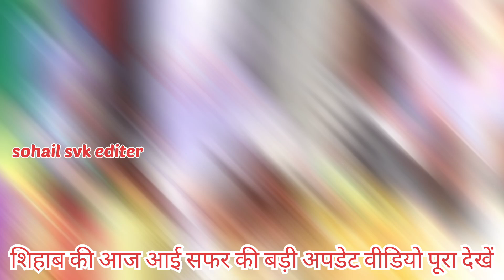Day 362🥰 शिहाब की अभी आई सफर को लेकर बड़ी अपडेट | shihab chittur live location🌎shihab saudi news📰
Shihab Chottur Saudia Arabia Ramdan
shihab chittur
sehaab
shihab Bhai
shihab location
Md Aslam
shihab Bhai
Shihabchotturlive
safar midia
shihab chottur official
shihab
shihab chottur
News of Islam
ajanta news
shihab walking
shihab kerala
shihab hajj
shihab malappuram
shihab mecca
shihab dream
chottur shihab
shihab tirur
shihab news
keralatomakkah
shihab today live
shihabchottur
shihab chottur kerala to mecca hajj by walking
hajj live
Shihab Chottur
Shihab bhai
Shihabchotter
naat Shareef
sihab
gaffar vlogs
shihab
Shihab Chottur Kuwait Mai khana hai
shihab chittur Kuwait
Kuwait vlogs
Shihab Bhai ka Mobile Number
shihab chittur saudi arabia Mai kahan hai
shihab Saudi Arabia
shihab Saudi entry
shihab Saudi Arabia news
shihab Kuwait jumma live
shihab jumma live
shihab eid mubarak
shihab chottur eid milad un nabi
Kuwait vlogs
Alvida jumma mubarak
shihab eid mubarak
shihab Eid saudi live
Saudi vlogs
mosque in madina
amas veer
boots
Shihab Chottur Live Location
Shihab Chottur
shihab jumma
shihab Kuwait
Shihab Chottur Update
293 Day 21 March 2023
31 May
shihab Pakistan
shihab official channel
shihab videos
ak or mj trending
shihab_live today